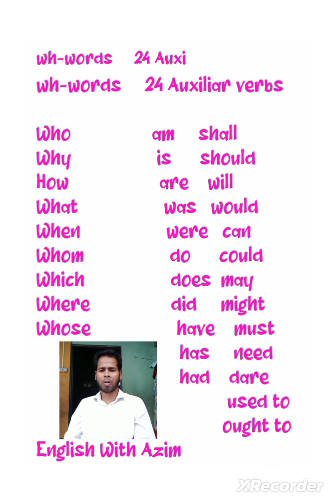List of Wh-words & Auxiliary verbs